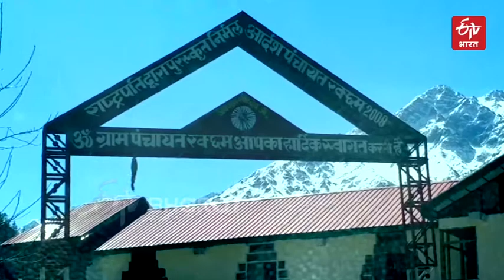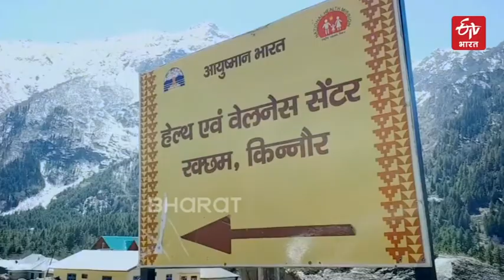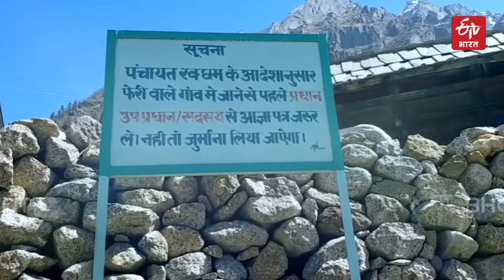'Rakcham Village' a wonderful example for the Swachh Bharat Abhiyan | ETV Bharat Himachal Pradesh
हिमाचल प्रदेश की बात करें तो यहां साफ-सफाई का दूसरे राज्यों की तुलना में ज्यादा ध्यान रखा जाता है.. और यहां एक ऐसा गांव है जो स्वच्छ भारत अभियान के लिए मिसाल बन गया है.. इस गांव का नाम है रकछम.. ये गांव हार कर जीतने के जज्बे की जीती जागती मिसाल है.